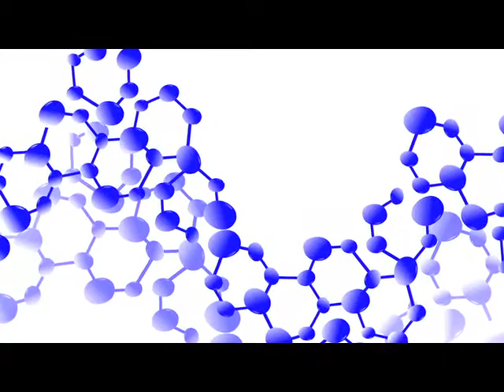Industry Challenges; Genomic Solutions